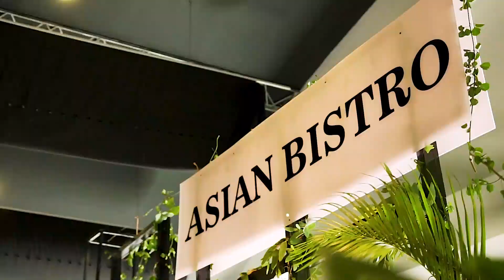Decoracióón de boda Grennery | Katherine & Cesar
Desing & Decor & Planning @Novellard